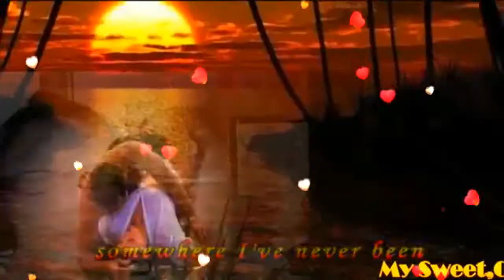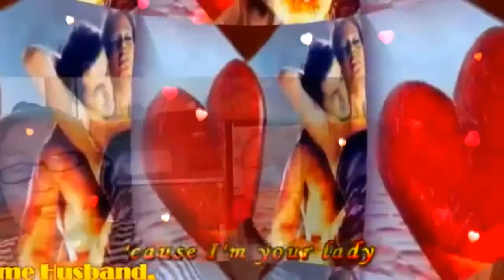POWER OF LOVE (lyrics)MY VERY HANDSOME HUSBAND,DR.BARRY SORENSON! LOVEUMORE..MABUHAY!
POWER OF LOVE,MY PRINCE CHARMING...MY LOVE,MY COWBOY,MY SWEET,CARING AND LOVING VERY HANDSOME HUSBAND, DR.BARRY SORENSON! THE WHISPERS IN THE MORNING OF LOVERS SLEEPING TIGHT ARE ROLLING BY LIKE THUNDER NOW..AS I LOKK IN YOUR EYES...I HOLD ON TO YOUR BODY..AND FEEL EACH MOVE YOU MAKE YOUR VOICE IS WARM AND TENDER A LOVE THAT I COULD NOT FORSAKE..'CAUSE I AN YOUR LADY AND YOU ARE MY MAN,MY PRINCE,MY KING,MY EVERYTHING,MY WHOLE LIFE...MY WHOLE NEW WORLD OF HAPPINESS! WHENEVER YOU REACH FOR ME I'LL DI ALL THAT I CAN ...LOST IS HOW I'M FEELING LYING IN YOUR ARMS...WHEN THE WORLD OUTSIDE'S TOO MUCH TO TAKE...TAHT ALL END WHEN I'M WITH YOU ...EVEN THOUGH THERE MAYBE TIMES IT SEEMS I'M FAR AWAY NEVER WONDER WHERE O AM 'CAUSE I AM ALWAYS BY YOUR SIDE. 'CAUSE I'M YOUR LADY AND YOU ARE MY MAN,MY PRINCE,MY KING,MY EVERYTHING,MY WHOLE LIFE...MY WHOLE NEW WORLD OF HAPPINESS! WHENEVER YOU REACH FOR ME I'LL DO ALL THAT I CAN...WE'RE HEADING FOR SOMETHING SOMEWHERE I'VE NEVER BEEN..SOMETIME I AM FRIGHTENRD BUT I'M READY TO LEARN PF THE POWER OF LOVE. THE SOUND OF YOUR HEART BEATING. MADE IT CLEAR SUDDENLY THE FEELING THAT I CAN'T GO ON IS LIGHT YEARS AWAY. ;CAUSE I'M YOUR LADY AND YOU ARE MY MAN,MY PRINCE,MY KING,MY EVERYTHING,MY WHOLE LIFE ...MY WHOLE NEW WORLD OF HAPPINESS! WHENEVER YOU REACH FOR ME I'LL DO ALL I CAN...WE'RE HEADING FOR SOMETHING SOMEWHERE I'VE NEVER BEEN..SOMETIMES I AM FRIGHTENED BUT I'M READY TO LEARN OF THE POWER OF LOVE..MAHAL KO! THE POWER OF LOVE...SOMETIMES I AM FRIGHTENED BUT I'M READY TO LEARN OF THE POWER OF LOVE...MAHAL KO! I LOVE YOU I LOVE YOU I LOVE YOU MORE AND MORE. MABUHAY! YEHEYYYYYY..MASAYA! MASAYA!! MASAYA!